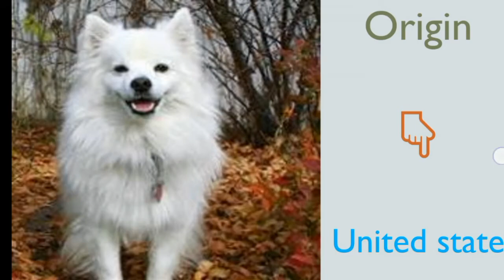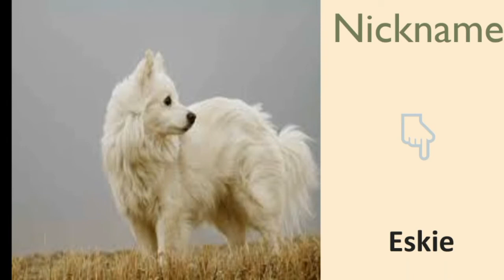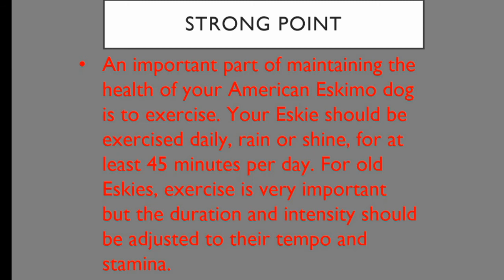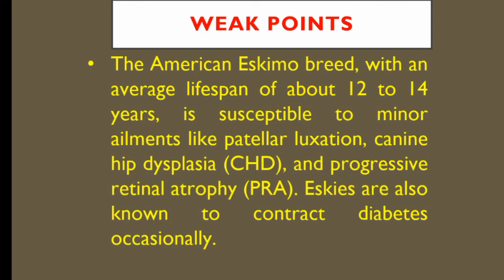American eskimo dog || 14th part :: about dog breed ¦¦ by Dogumentary on breeds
In this video we tells about an dog breed.

That dog breed originated from America .

For more knowledge watch video till last.

DOGUMENTARY ON BREEDS
dogumentery on breeds